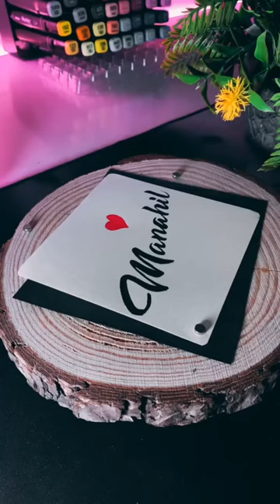Manahil Name Art | Art TikTok | Art ideas | Art Tutorial